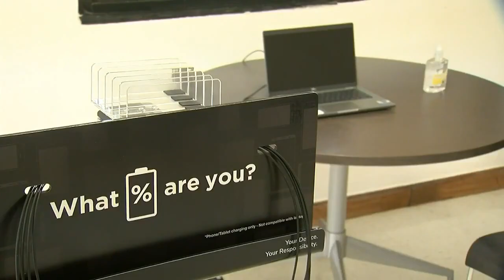Biden on the Border: Bridge of the Americas stop